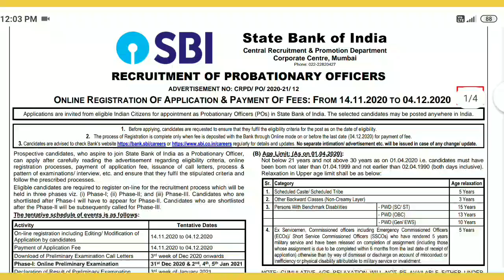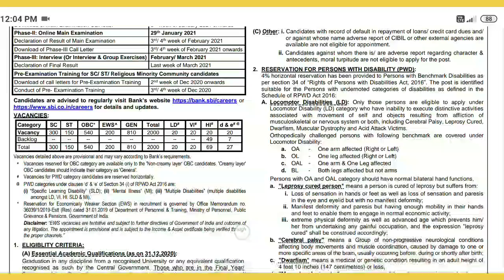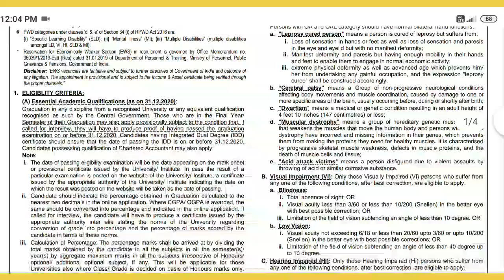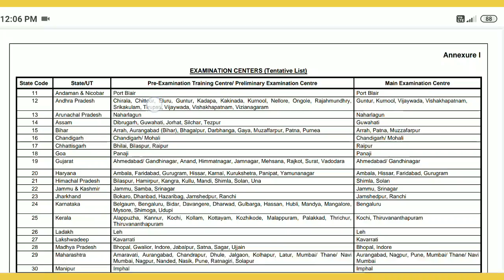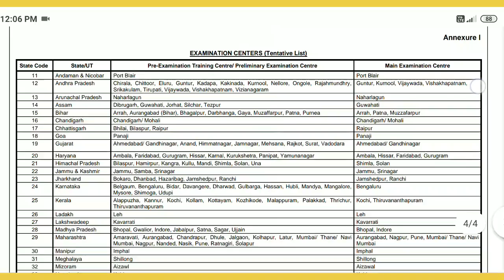SBI PO Posts Recruitment Notification 2020 details in telugu